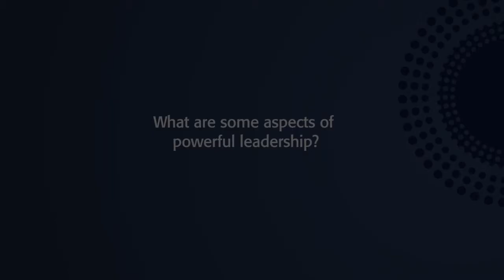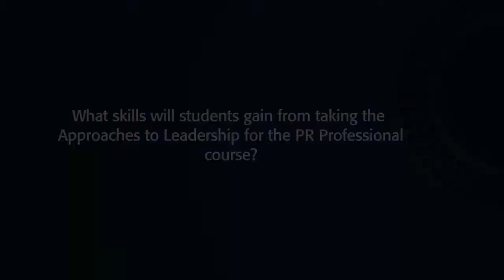David Levine - Approaches to Leadership - Public Relations Certificate Program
David Levine discusses his course "Approaches to Leadership," as part of the PDS Public Relations Certificate Program.